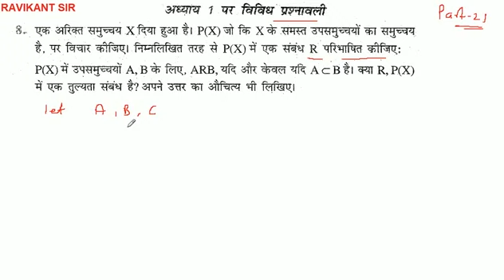एक अरिक्त समुच्चय X दिया हुआ है। P(X) जो कि X के समस्त उपसमुच्चयों का समुच्चय है, पर विचार कीजिए।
एक अरिक्त समुच्चय X दिया हुआ है। P(X) जो कि X के समस्त उपसमुच्चयों का समुच्चय है, पर विचार कीजिए। निम्नलिखित तरह से P(X) में एक संबंध R परिभाषित कीजिए:
P(X) में उपसमुच्चयों A, B के लिए, ARB, यदि और केवल यदि ACB है। क्या R, P(X) में एक तुल्यता संबंध है? अपने उत्तर का औचित्य भी लिखिए।